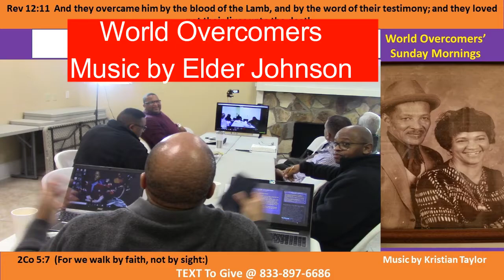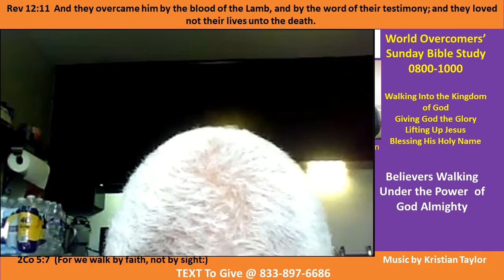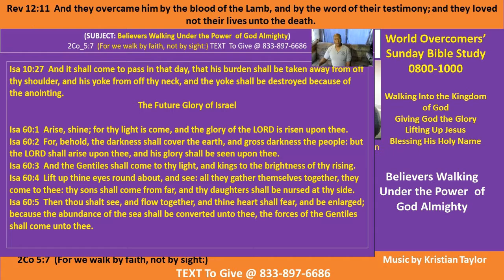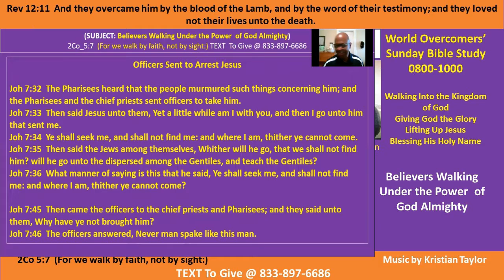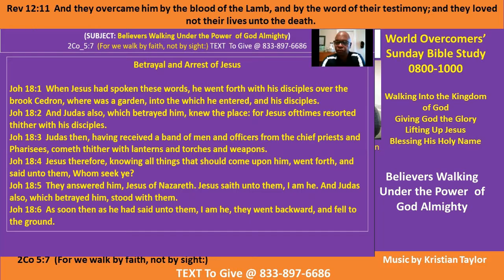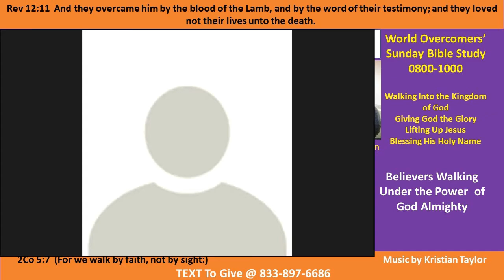Kenny Taylor - WOCM - What Believers Walking Under the Power of God - Pt A - 22 Nov 20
Vision Statement - His Power